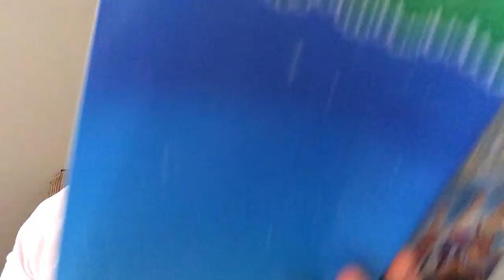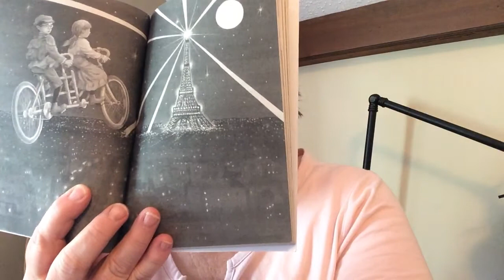Magic Tree House #35 Night of the New Magicians Chapters 6&7